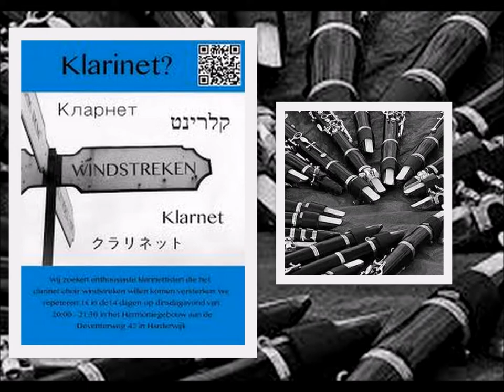Fête de la Musique in Ermelo 24 6 '17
Evenement Ermelo